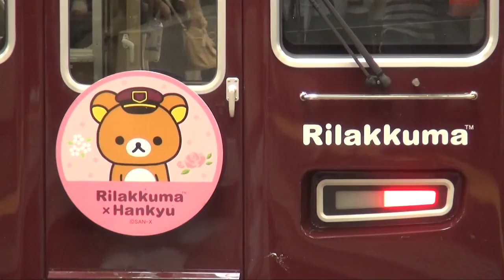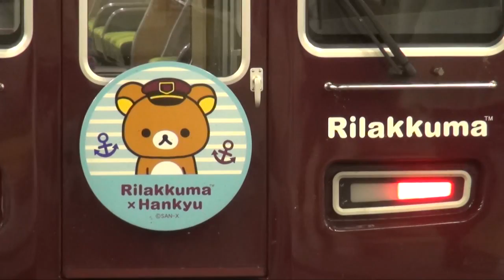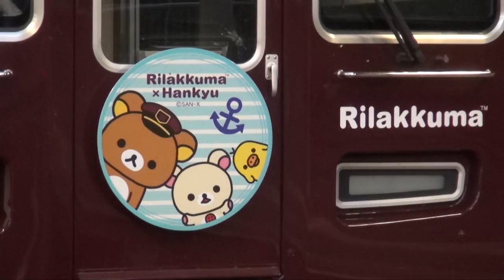2015年 夏の阪急電車「リラックマ号」1000系・1300系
阪急電鉄では夏休み期間の特別企画として、熊をモチーフにしたサンエックスのキャラクター「リラックマ」とのタイアップによる「夏の阪急電車リラックマ号」が、神戸線・宝塚線・京都線にそれぞれ1本ずつ登場しました（運行期間は7月18日～8月31日）。
車両の前面には線区ごと、梅田寄りと神戸・宝塚・京都寄りとで異なるデザインのヘッドマークが掲出、側面には線区ごとに異なるデザインのステッカーが貼付されました。
リラックマ号の運行に合わせて、阪急各線ではスタンプラリーや記念一日乗車券の発売も同時に行われました。

《撮影日 Date》August 15/16,2015